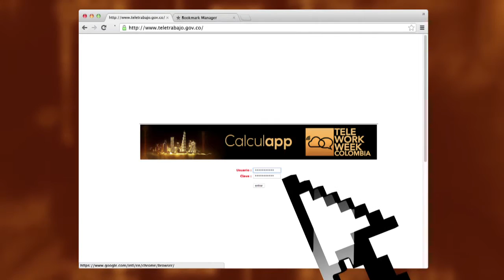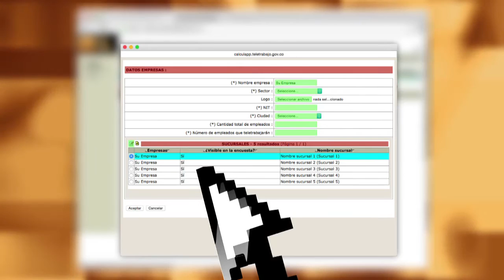Instructivo para participar en el Telework Week. (Lider de empresa)